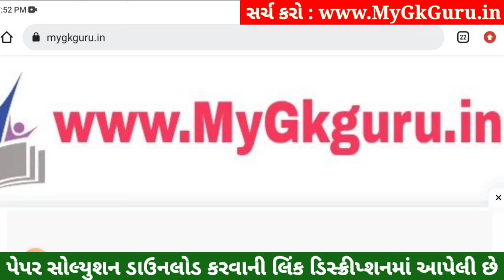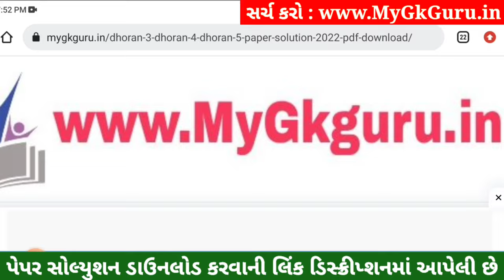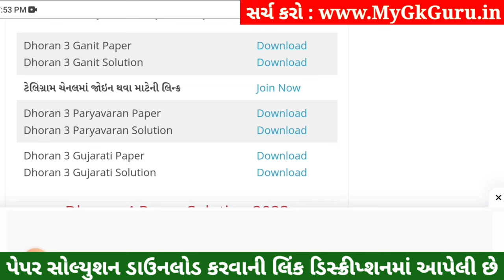Dhoran 3 Ganit Paper Solution 2023 STD 3, Std 3 Maths Paper Solution 2023 40 Marks, 27 October 2023